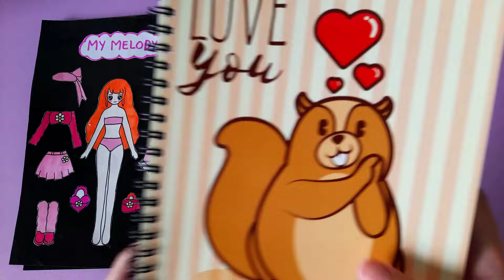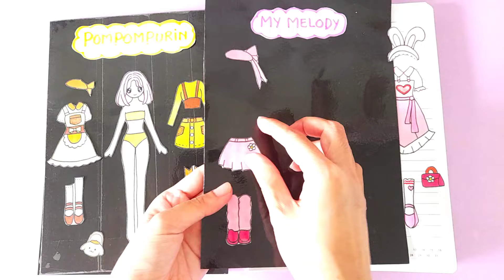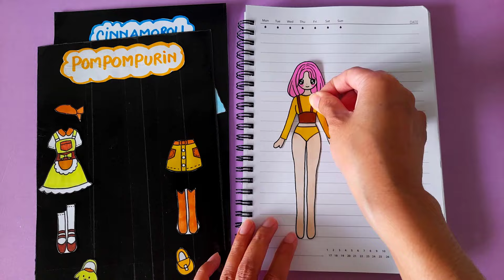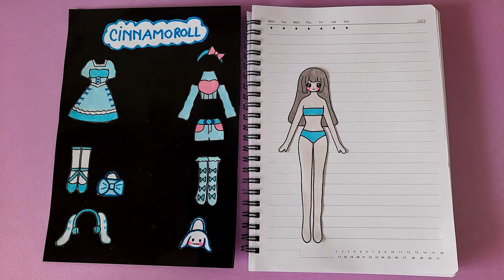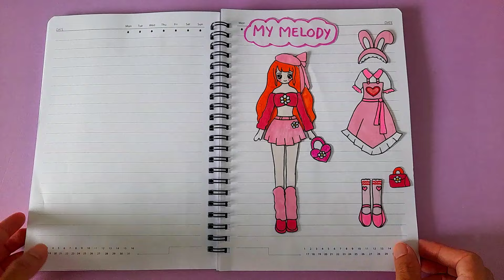Paper diy - Thay đồ cho búp bê giấy tự làm style Cinnamoroll, Pompompurin, Melody